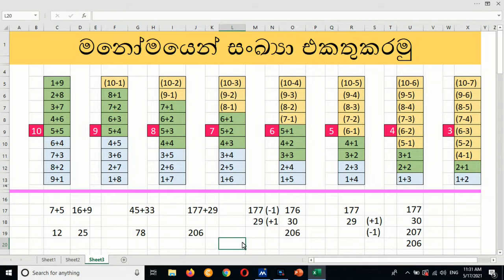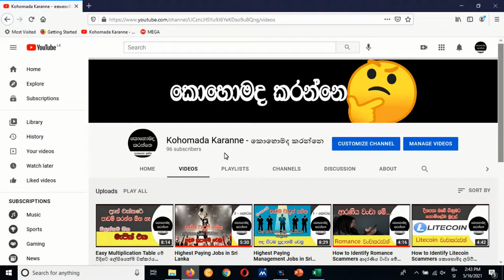Addition Calculations in Mind මනසින් සංඛ්‍යා එකතුකිරීමට පියවරෙන් පියවර පුරුදු වෙමු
By watching this Video, You can Learn Addition Calculations in mind.

1.Easy Multiplication Table Video Link

2. Highest Paying Jobs in Sri Lanka Video Link

3. How to Identify Online Scammers? Video Link

4. How to Identify Facebook Scammers? Video Link